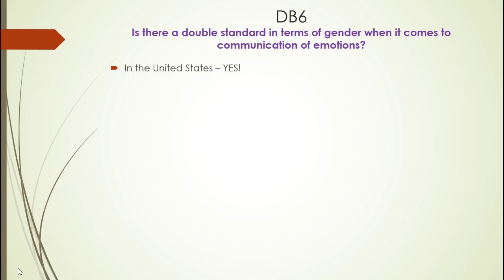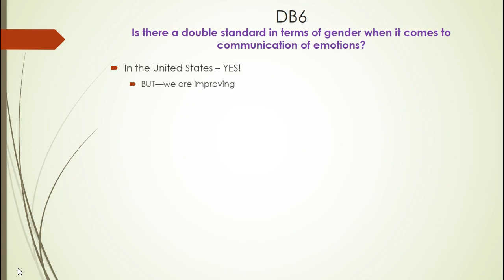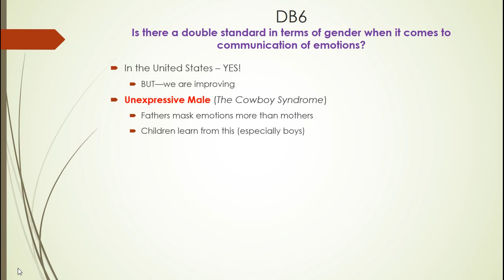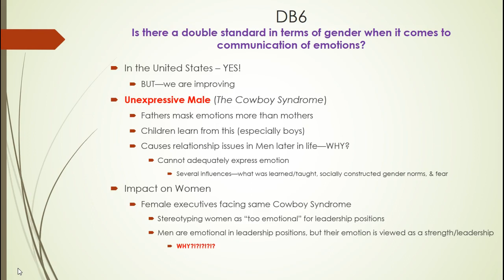SPCH 1318 - Mr. Sean's DB 8 Response